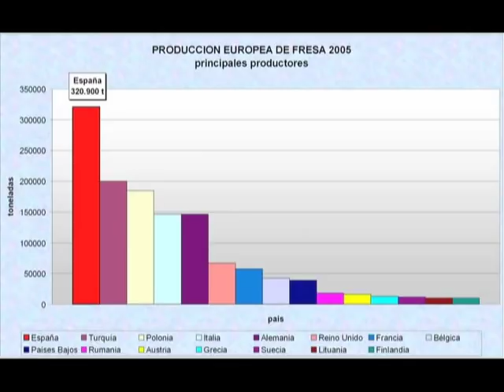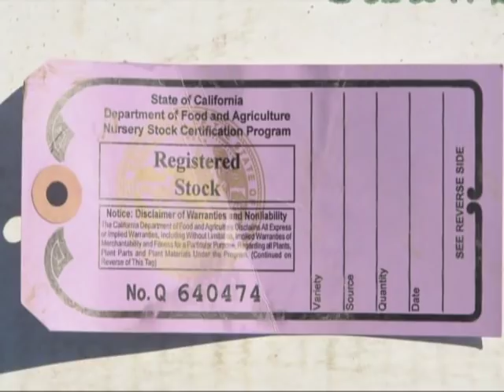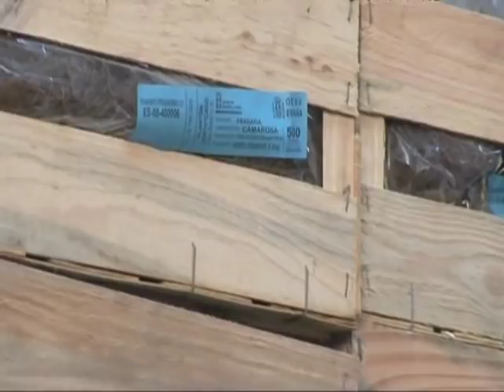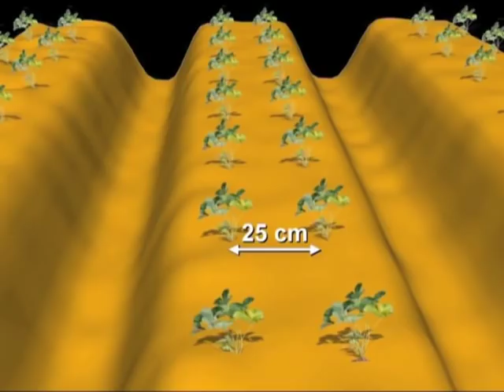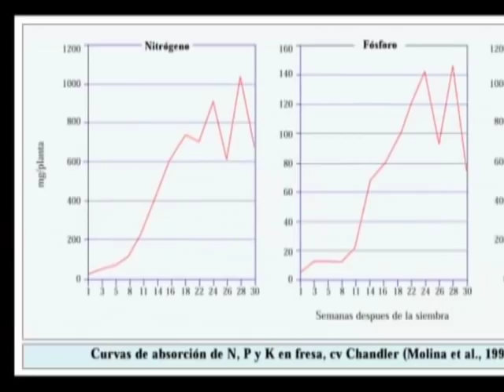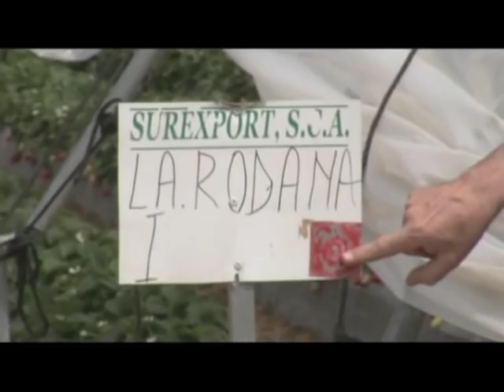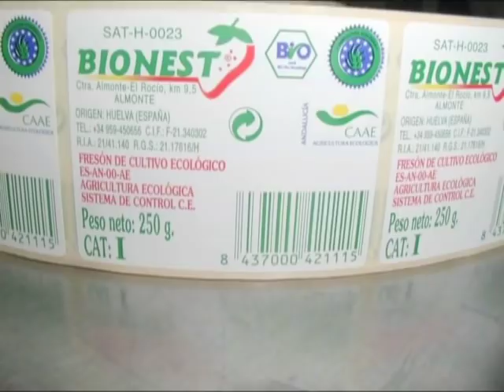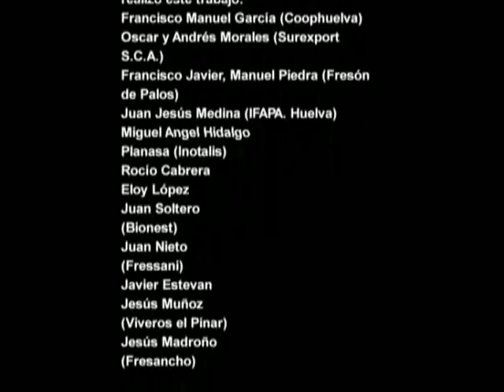Colección audiovisual sobre Horticultura: FRESA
Horticultura: Fresa
El objetivo de esta colección audiovisual sobre Horticultura, es ofrecer las buenas prácticas que se dan en este importante sector, poniendo en imágenes su alto nivel tecnológico y la seguridad que ofrecen sus producciones para los consumidores dentro y fuera de nuestro país.